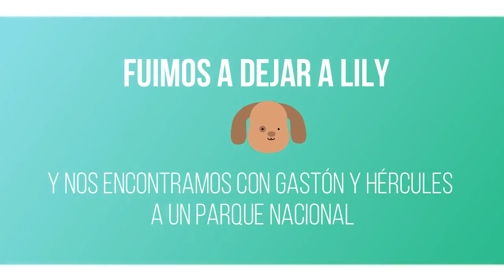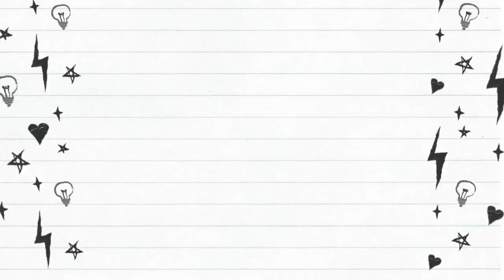¿Mis mascota sufre de estrés? | Tutorial Educación Canina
Una bella experiencia junto a Katty Rivas, nuestra entrenadora y amiga Dosgtar, que juntos aprendimos como relajar y desestresar a nuestros amiguitos peludos. Te daremos muchos TIPS que te ayudarán para mejorar la salud de tu

¿Quieres contactar a Katty Rivas? Te dejamos su contacto para que puedas solicitar asesoría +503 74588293